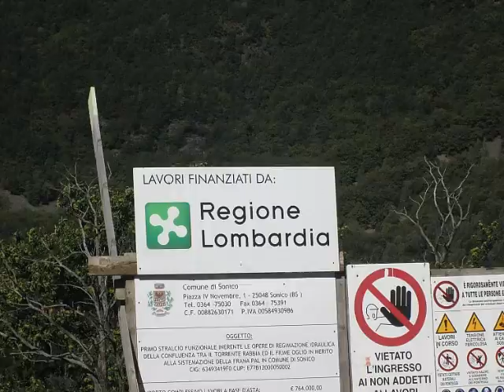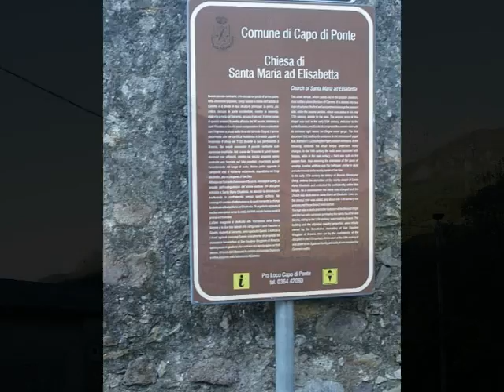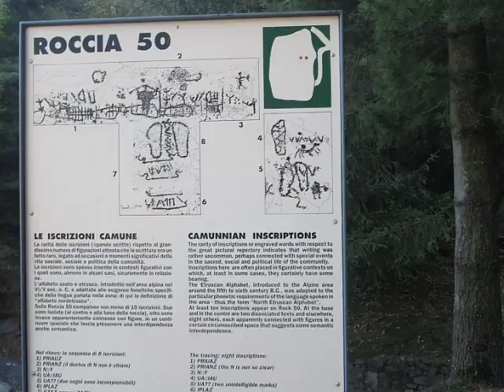Valcamonica foto 51 100